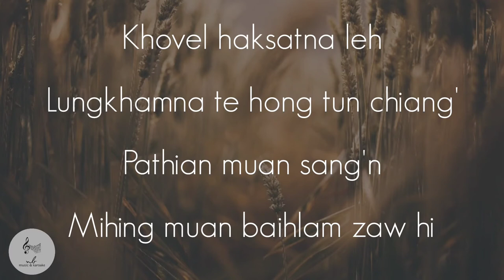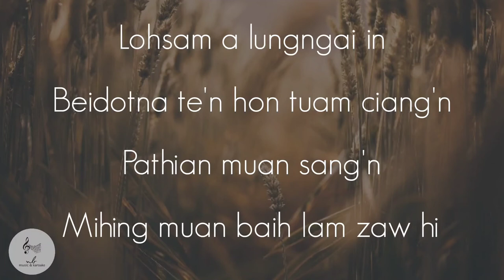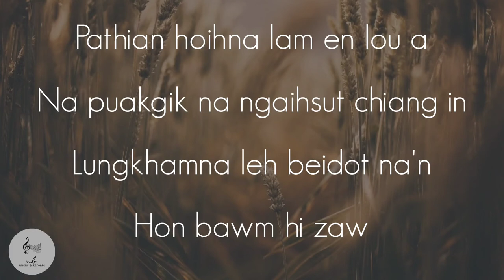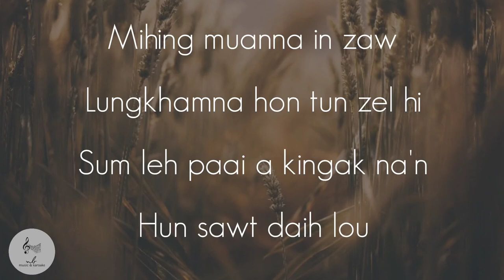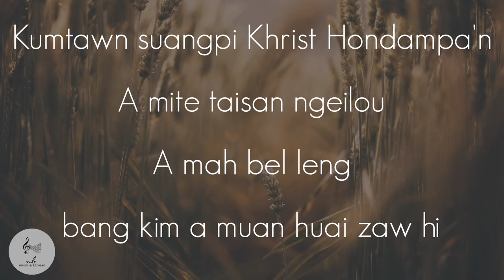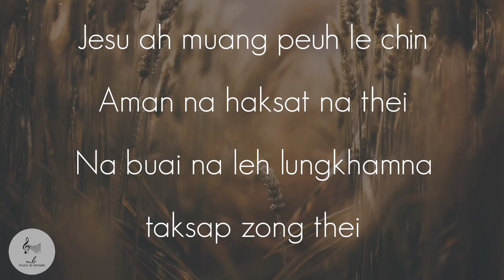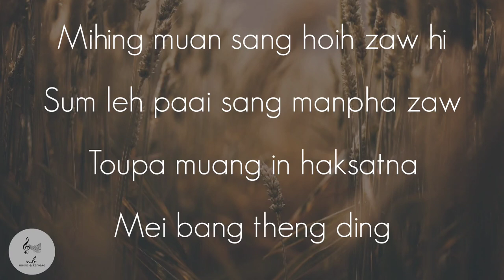PATHIAN MUANHUAI ZAW |karoake with lyrics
Pathian Muan Huai Zaw

Lyrics :V.Nunlian

¹Khovel haksatna leh
lungkhamna te hong tun chiang'n
Pathian muan sang'n
Mihing muan baihlam zaw hi
Muhtheih louh a hon veng tu leh
Hon makah tu Topa muan sang'n
Sum leh paai leh
Mihing muan baih lam zaw hi.

𝓒𝓱𝓸𝓻𝓾𝓼
Jesu ah muang peuh le chin,
Aman na haksat na thei
Na buai na leh lungkhamna,
taksap zong thei,
Mihing muan sang hoih zaw hi.
Sum leh paai sang manpha zaw
Topa muang in haksatna
Mei bang theng ding..

²Lohsam a lungngai in
Beidonna te'n hon tuam ciang'n
Pathian muan sang'n
Pathian hoihna lam en lou a,
Na puakgik na ngaihsut chiang in
Lungkhamna leh beidon na'n
Hon bawm hi zaw...

³Mihing muanna in zaw
Lungkhamna hon tun zel hi
Sum leh paai a kingai na'n
Hun sawt daihlou
Kumtawn suangpi Kris Hondampa'n
A mite taisan ngeilou
A mah bel leng
bang kim a muan huai zaw hi